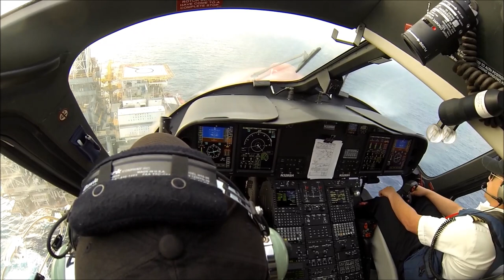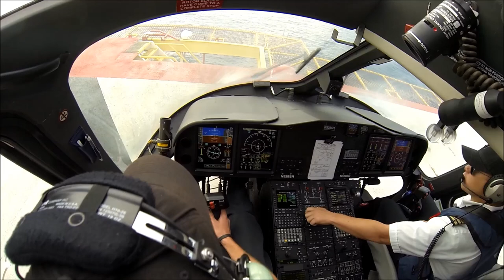AW139 Agusta Helicopter | Deep Water Off Shore Oil & Gas | Gulf of Mexico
A throw back video to the type of piloting I did back in the Gulf a few years ago. Great times, great machines, great company, great friends.

-keywords-
helicopter
agusta westland
aw139
off shore
deep water
oil rig
gulf of mexico
pilot
fly
flying